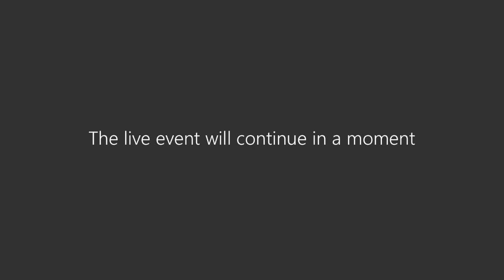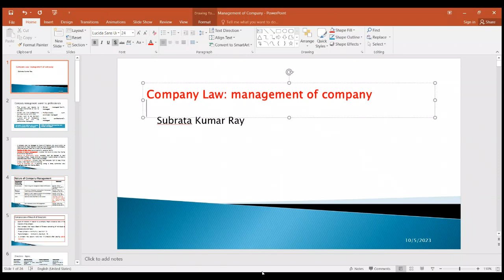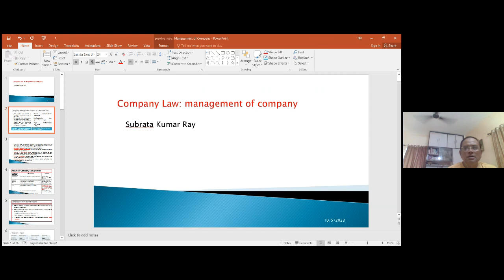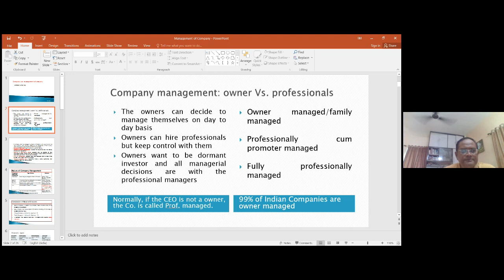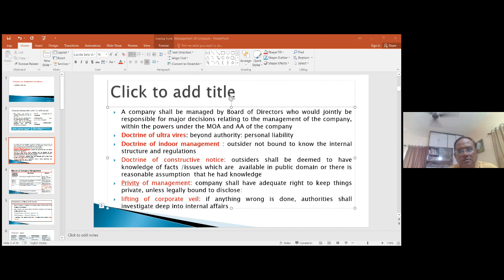Paper-13 Corporate and Economic Laws (CEL)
Paper-13 Corporate and Economic Laws (CEL) on 05 Oct 2023 at 03:00 pm
Thursday, October 5, 2023 Time :3:00 PM - 5:00 PM